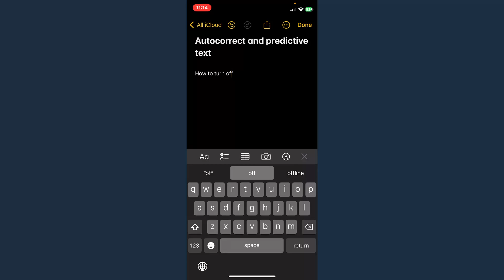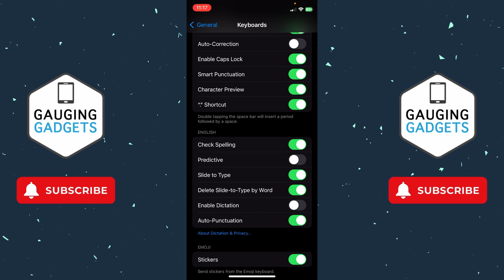How to Turn Off Autocorrect & Text Predictive on iPhone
How to turn off autocorrect & text predictive on iPhone? In this tutorial, I show you how to disable autocorrect & text predictive on your iPhone. This mean you can stop autocorrect on iPhone. Turning off keyboard text prediction and autocorrect on iPhone is easy in the keyboard settings.

Checkout TubeBuddy here - The best tool for growing your YouTube channel(paid link)